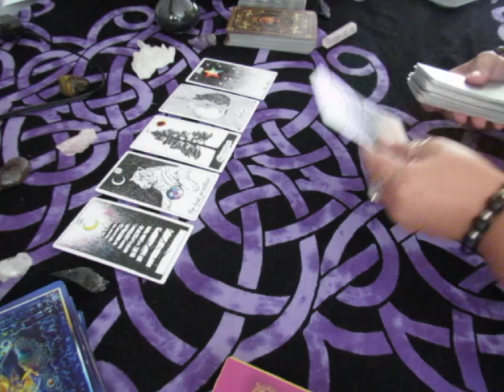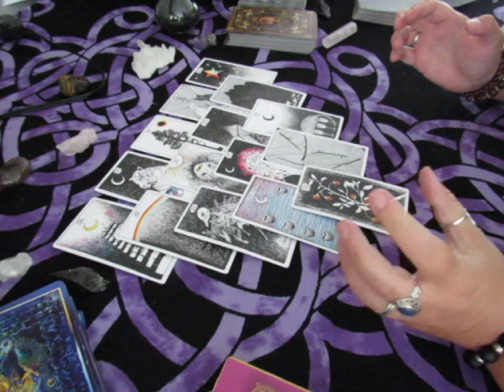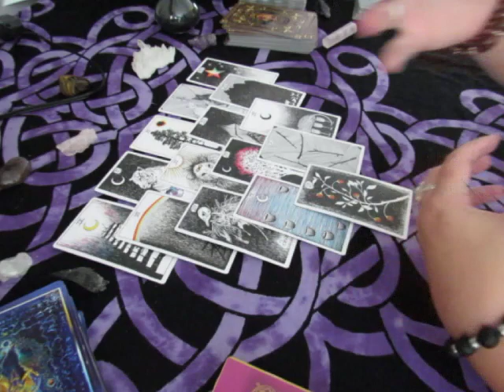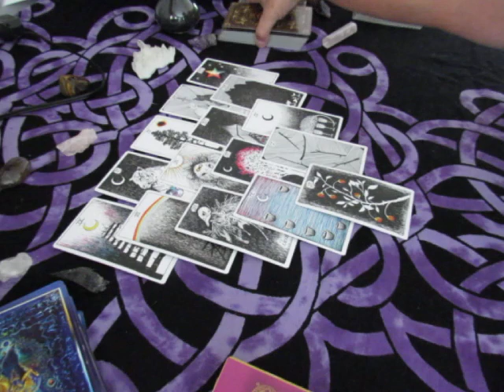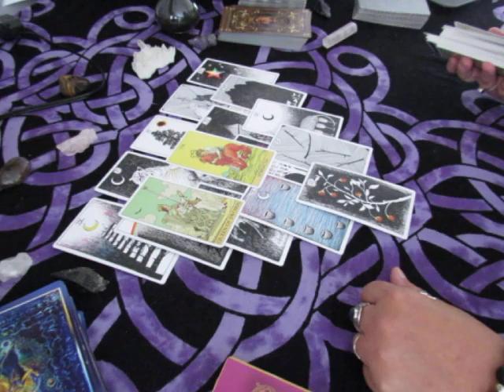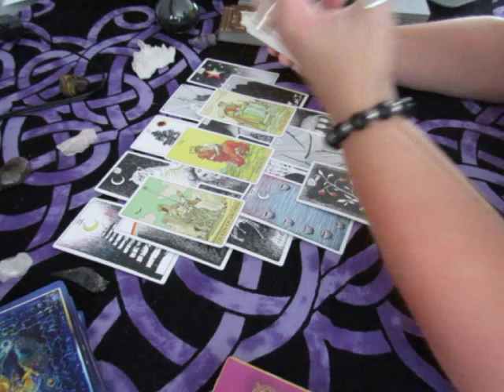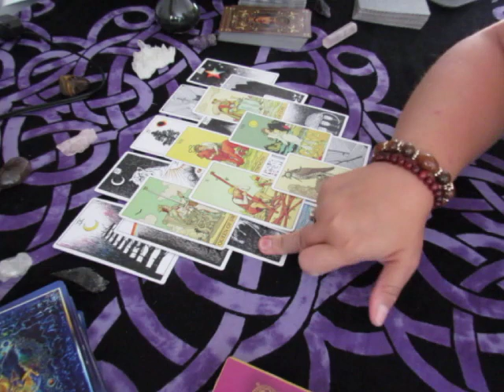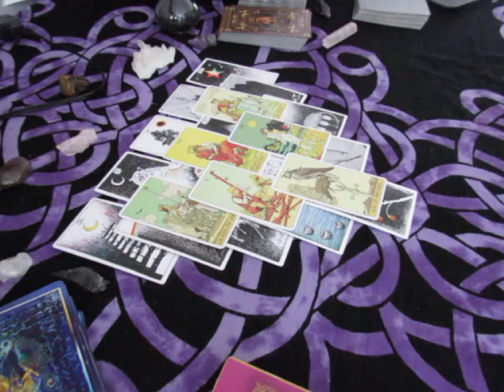~CAPRICORN~August 21st to 27th Weekly Love Reading~TRUTH~